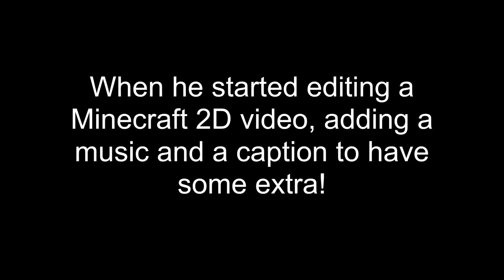James Bengie's project editing of Minecraft 2D videos.